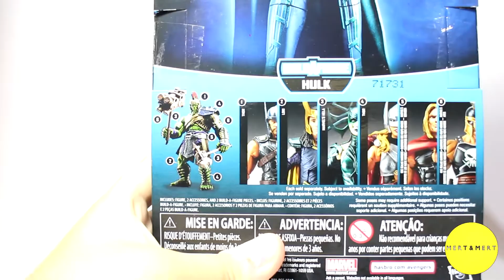MARVEL LEGENDS HELA - GLADYATÖR HULK BAF SERİSİ FİGÜR İNCELEMESİ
Bu arada banada destek olabilirsiniz tabikide.

Takipte Kalın .